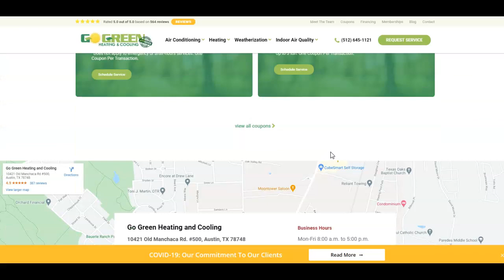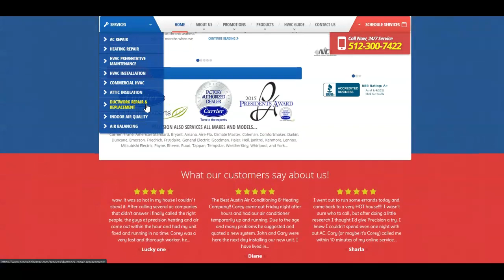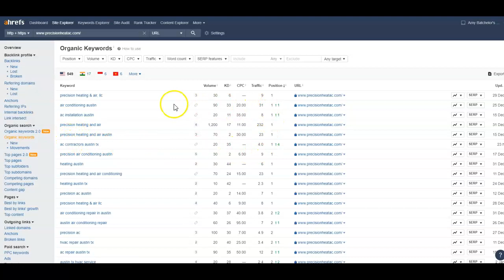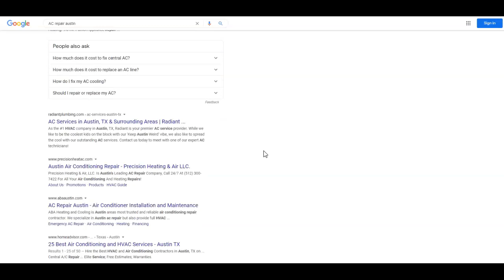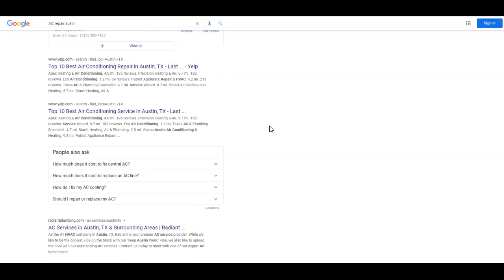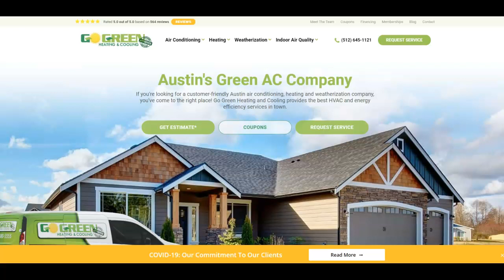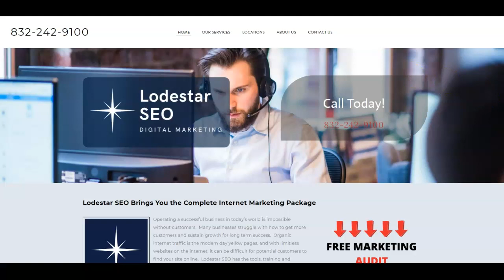Go Green Heating & Cooling. Austin HVAC Contractors.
Amy shows Go Green Heating & Cooling that AC Installation Austin Tx is actually very easy to rank HVAC Contractor Austin Tx is basically the main keyword getting searched, and hey, you know what? Amy is in the know when it comes to SEO!